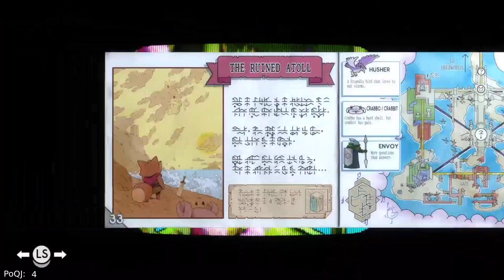PC died mid-stream yesterday so today going to chill with a fox who's been calling for me 😉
Probably one of the most fulfilling games I have ever played. Worth checking out.